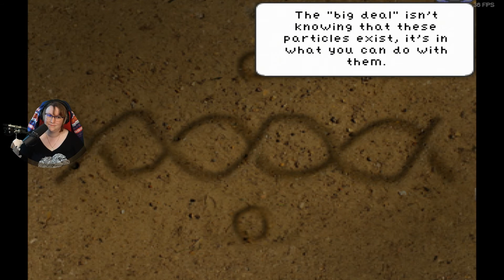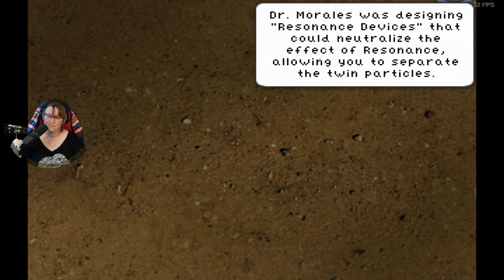#011 Resonance Alle 4 zusammen